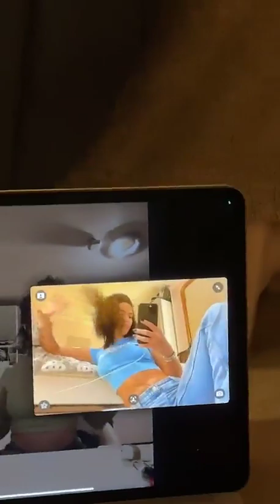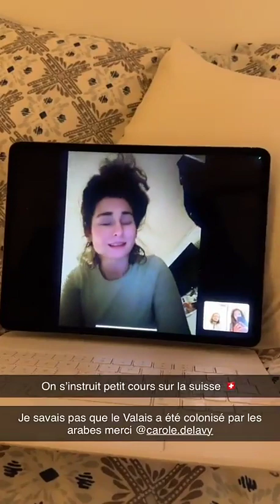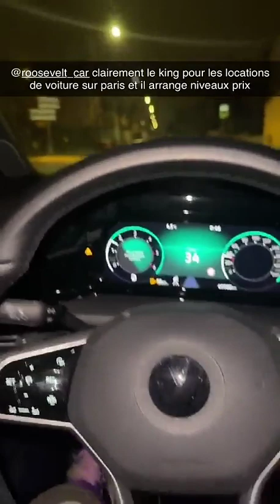MARWA MERAZKA - 28 Janvier 2023